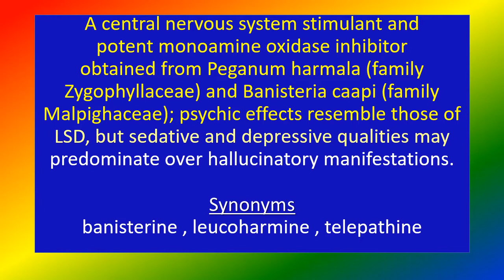HARMINE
Medical knowledge ,HARMINE
short video